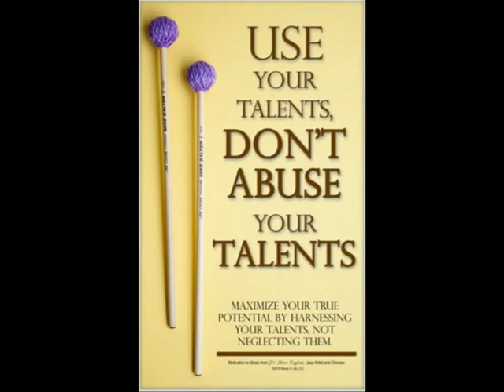Steve Poster Movie September 25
Thank you for listening. The entire Steve Raybine music library can be downloaded and purchased at the following sites. Pick your favorite jazz singles and add them to your smooth jazz collection.